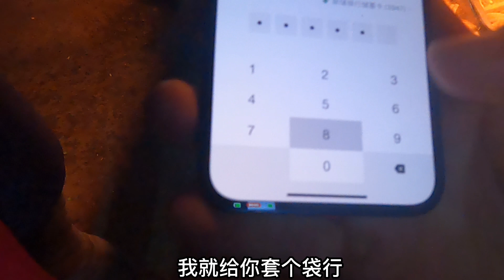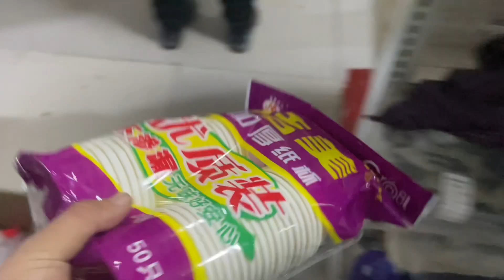工地停工，工人全体休息，小伙整几个硬菜和工友团聚一下！【塔吊于野】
因为雾霾影响工地全部停工，今天和工友们一起小聚一下，好好放松一下~
哈喽，大家好！